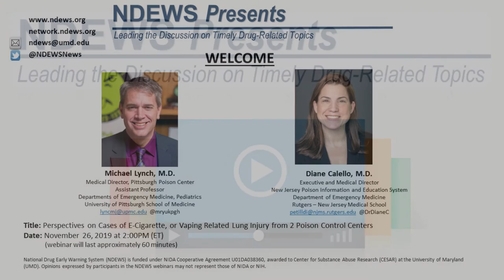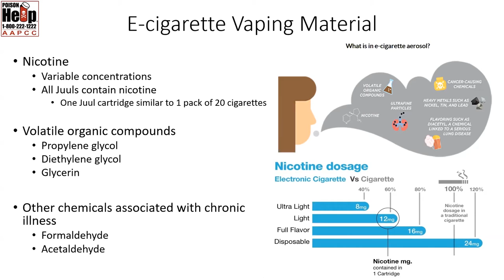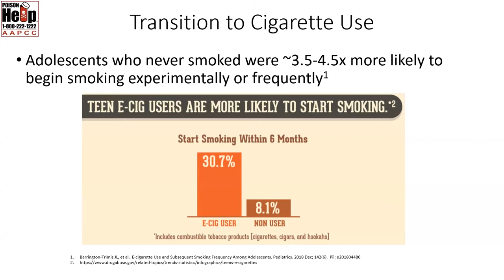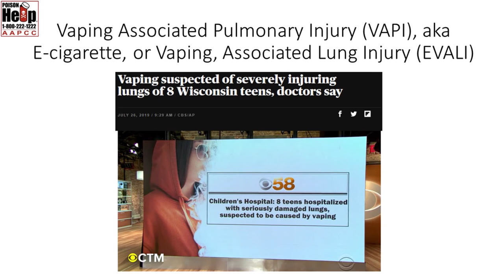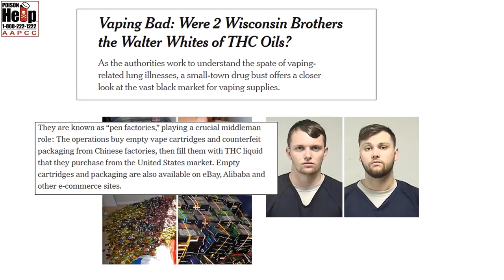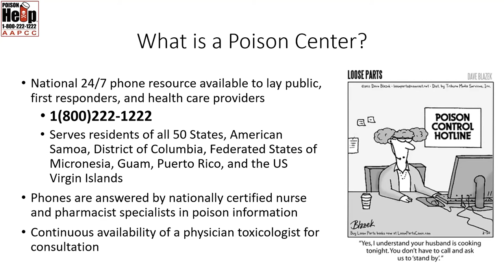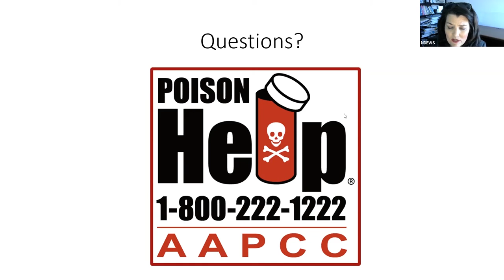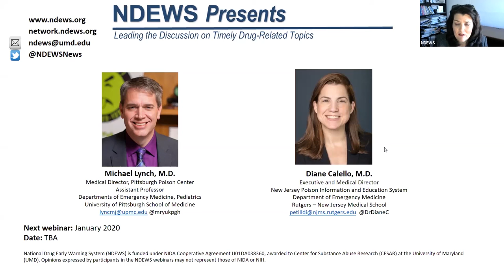Perspectives on Cases of E-Cigarette, or Vaping Related Lung Injury from 2 Poison Control Centers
Webinar air date: November 26, 2019

Presenters:

Diane P. Calello, MD
Executive and Medical Director
New Jersey Poison Information and Education System
Department of Emergency Medicine
Rutgers – New Jersey Medical School

Michael Lynch, MD
Medical Director, Pittsburgh Poison Center
Assistant Professor
Departments of Emergency Medicine, Pediatrics